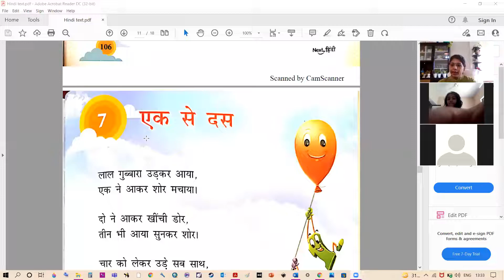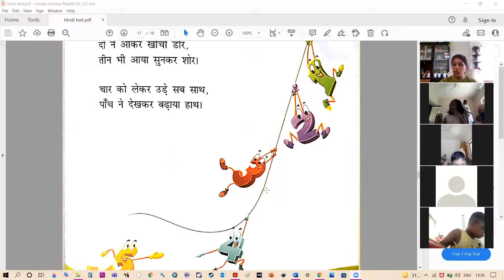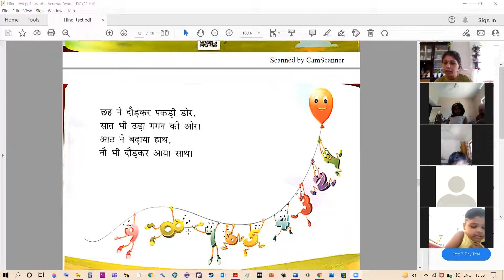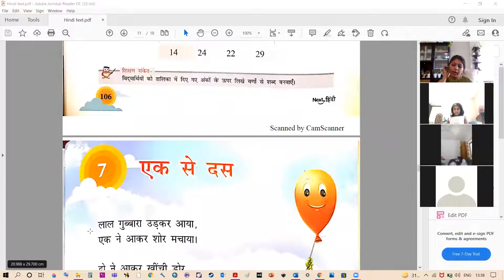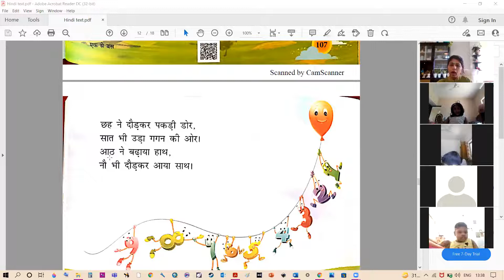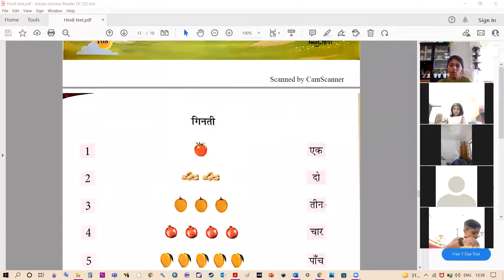CLASS 1 HINDI MAR 03